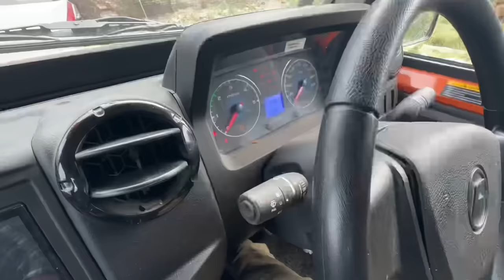Shaadi Mein Papa Aur Mummy Ki Ladayi Ho Gayi 😰 Sabke Samne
Full power support🔥